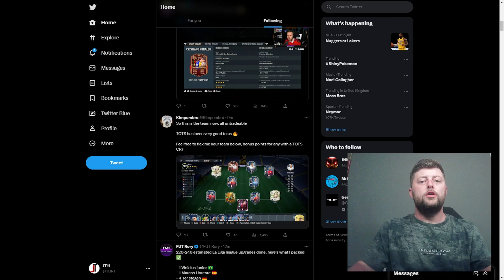Confirmed NEW BEST Duo in Fifa 23!